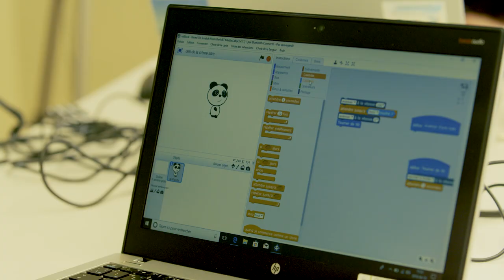Présentation du projet Robot 360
Robot 360 est un projet pilote de robotique pédagogique lancé en 2018 par le MÉES en collaboration avec RÉCIT, Kid Code Jeunesse, VTÉ et OPEC.